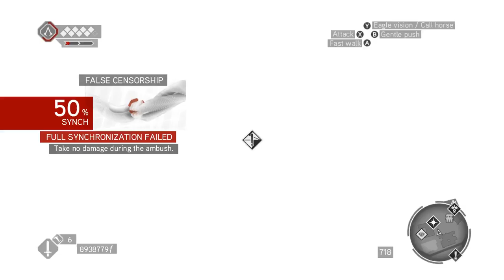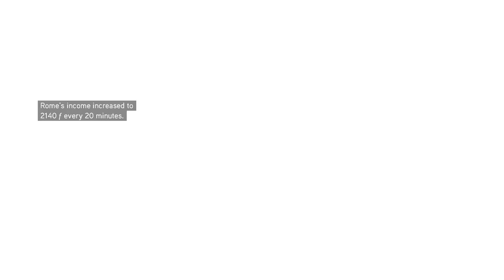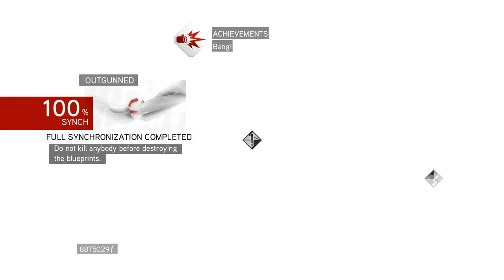Assassin's Creed: Brotherhood [8] Da Best Da Vinci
Hopefully these new gloves will help somewhat.

And boy do I love having assassins to do the fighting for me.